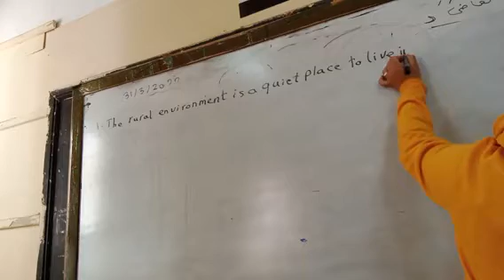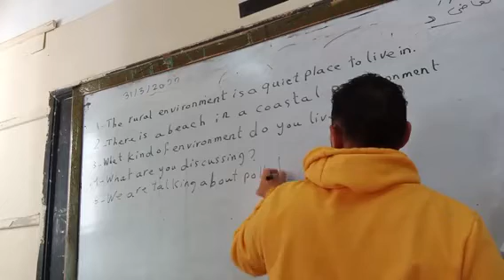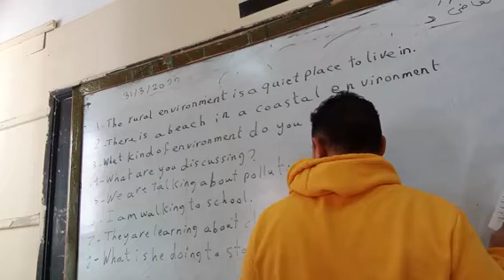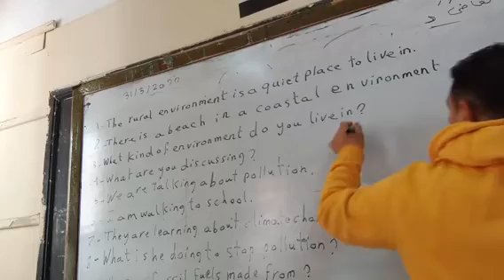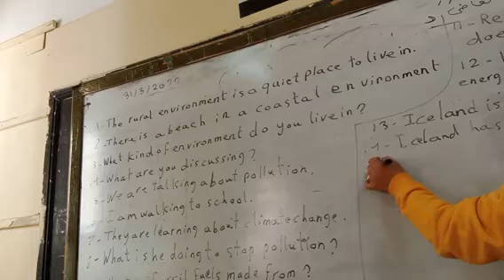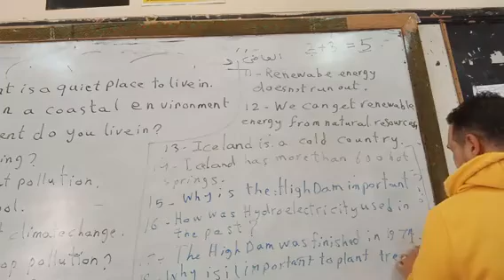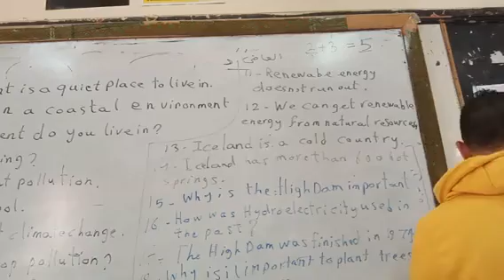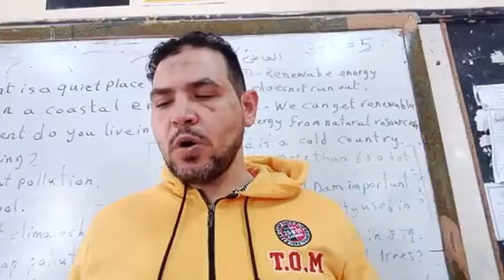connect plus 4- 2nd term part 4/unit 7 and story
أقوى مراجعة كونكت بلس رابعة الترم الثاني مع العالمي المتألق دائما مستر حسام عبدالله.